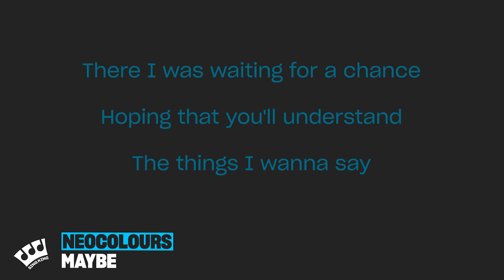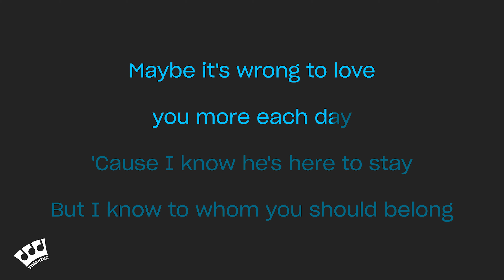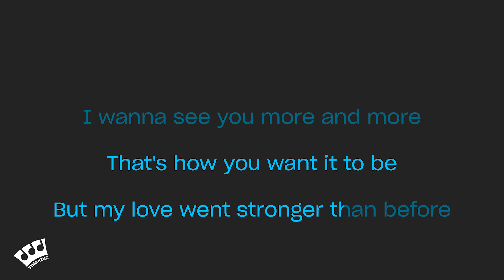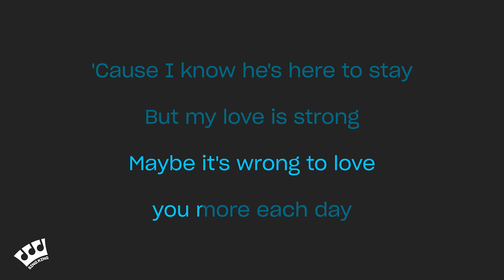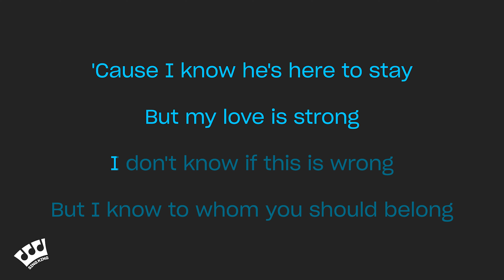Neocolours - Maybe (Karaoke Version)